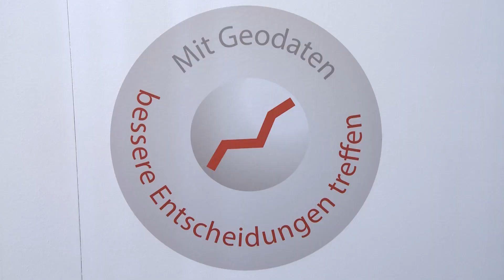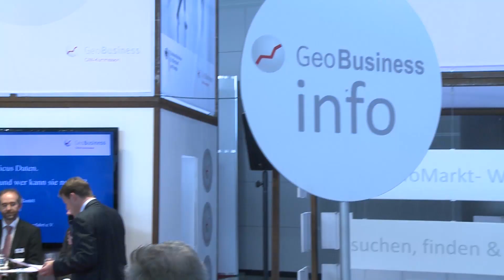GeoBusiness auf der INTERGEO 2015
Drei Tage, 17 Talks – ein Thema. Die Kommission für Geoinformationswirtschaft präsentierte auf der INTERGEO 2015 ein abwechslungsreiches Programm rund um aktuelle Themen aus dem Geobusiness.